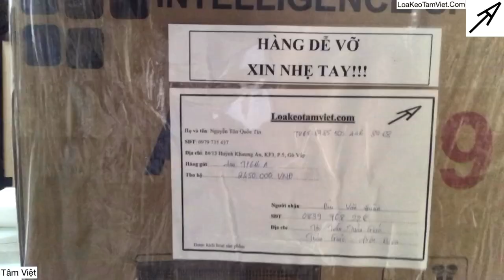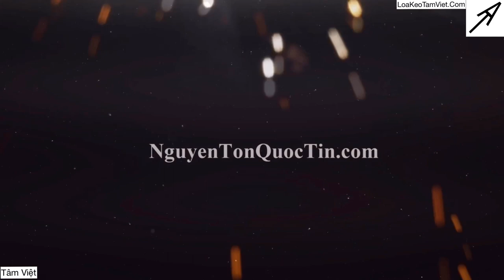ĐÓNG HÀNG loa kéo THANH LÝ giá rẻ 4 TẤC "616A" giá chỉ 2999k cho Khách về Điện Biên [Tâm Việt]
Lô Loa Thanh Lý hàng hiện vẫn còn, Khách Quý nhanh chân gọi ngay cho Tâm Việt để sở hữu cho mình một chiếc loa kéo 4 tấc giá rẻ này ngay nha.

  - Model : Loa Kéo 616A Tâm Việt
  - Giá : 2999K - Giá gốc 4260K

Kính chúc tất cả mọi người luôn MẠNH KHỎE, HẠNH PHÚC và THÀNH CÔNG!
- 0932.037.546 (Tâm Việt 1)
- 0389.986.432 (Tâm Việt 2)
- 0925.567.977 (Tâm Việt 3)